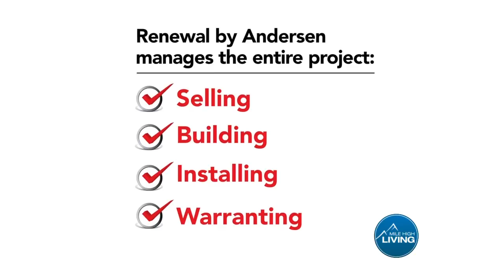Too Hot in Your House? Replace Your Windows and Doors with Renewal by Andersen!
Save $320 on windows and $820 on entry and patio doors before the deals are gone!